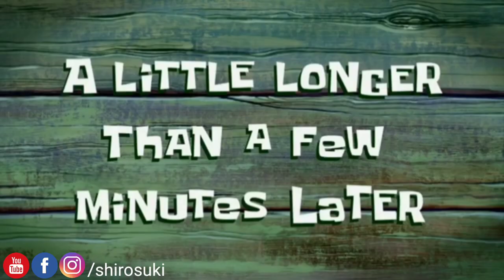Shiro's disappointment is I IMMEASURABLE 😥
Keith Kenniff - Never Too Late
Keith Kenniff - For Everyone

DOF 30/01/22